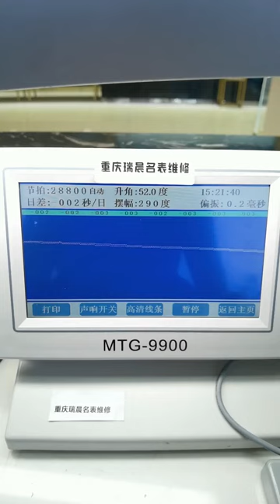Rolex repair and maintenance, oil washing, polishing and polishing, famous watch repair, be a carin